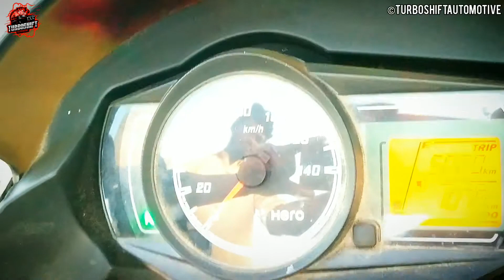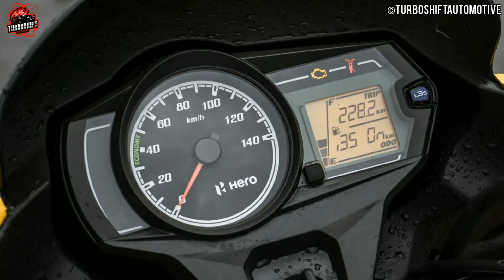2021 HERO PASSION PRO BS6 |First Look & Walkaround||TURBOSHIFTAUTOMOTIVE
If anyone interested in cryptocurrency

click below link to start mining in bitcoins without investment. 😍🤩

2021 Hero Passion Pro BS6 First Look walkaround with technical specifications and colour Options.

Keep Supporting💪

If you are a fan of food and foodie lover

Follow me ¦